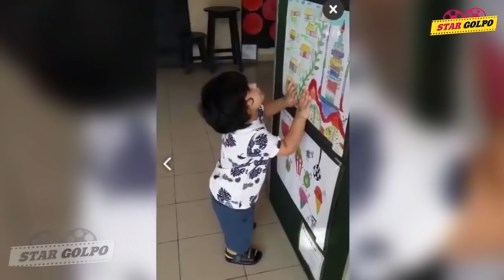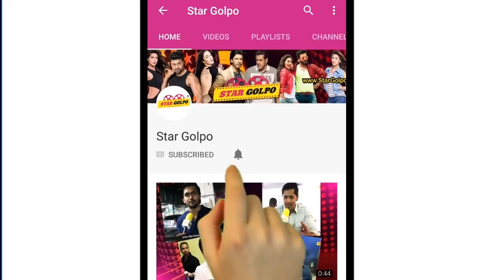বড় হয়ে কি হবে জয়? Abram khan joy | Shakib khan | Apu Biswas | Star Golpo